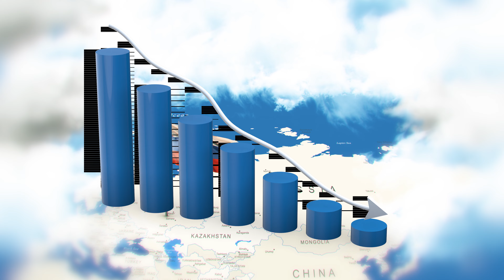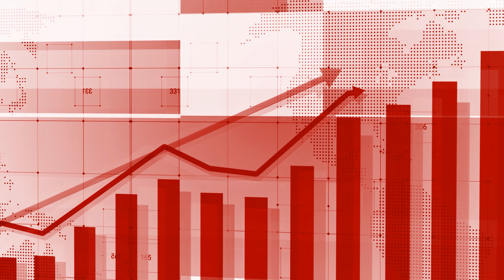Europe's official call against India over Russian oil | Jaishankar's blunt response | Paul brothers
Hey, We are Paul Shyamal and Ujjwal paul. This channel is all about Educational and Information channels.

We can tell you some honest Information.

We have three youtube channels.